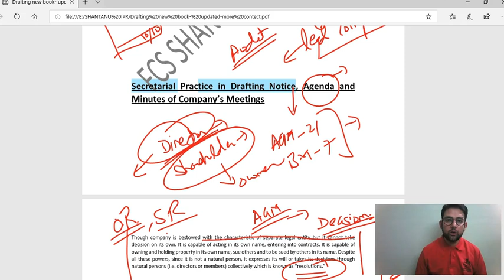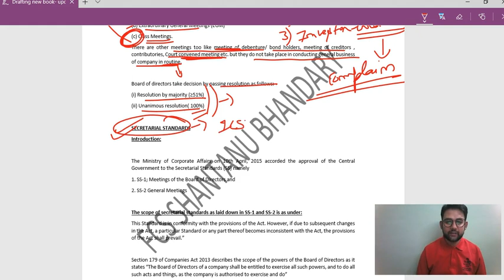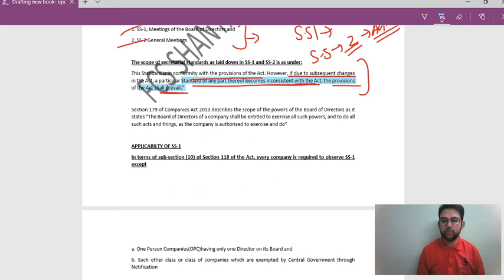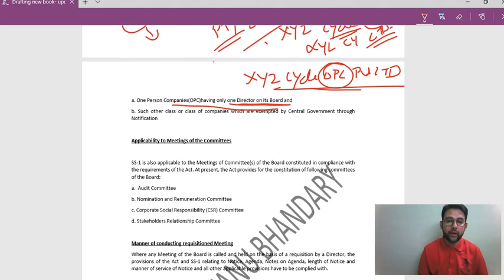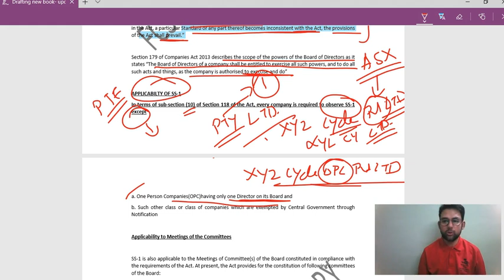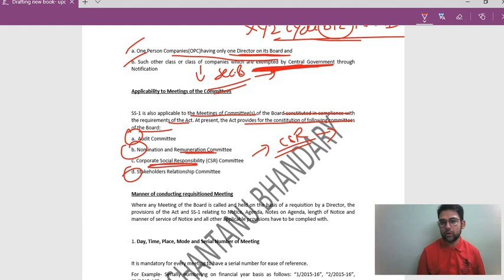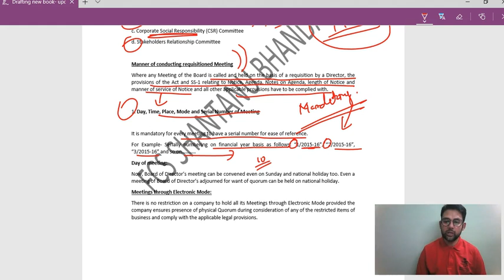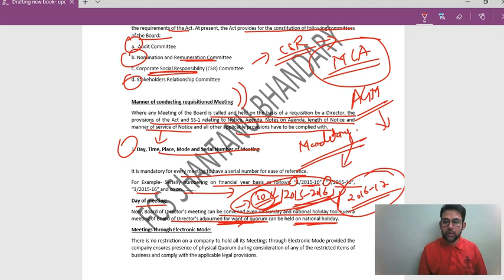ICSI CS PROFESSIONAL NEW SYLLABUS DRAFTING, PLEADING AND APPEARANCE CHAPTER 2 PART 2